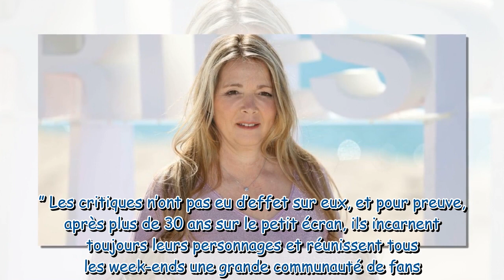“Elle a l’air complètement abrutie” : Hélène Rollès revient sur les terribles critiques qu’elle a re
“Elle a l’air complètement abrutie” : Hélène Rollès revient sur les terribles critiques qu’elle a reçues au début de sa carrière